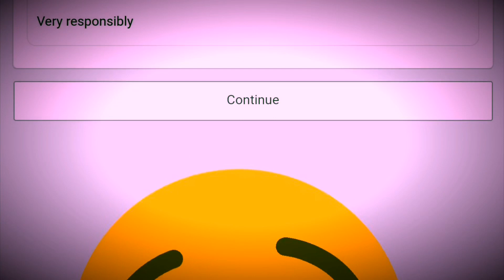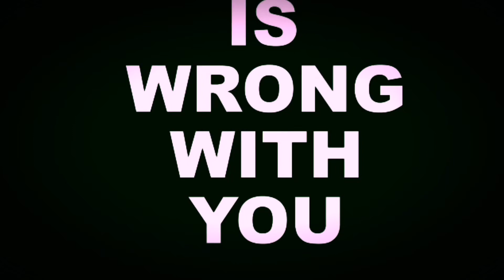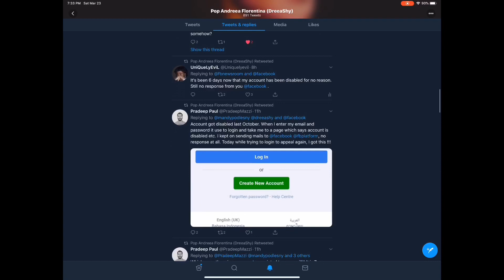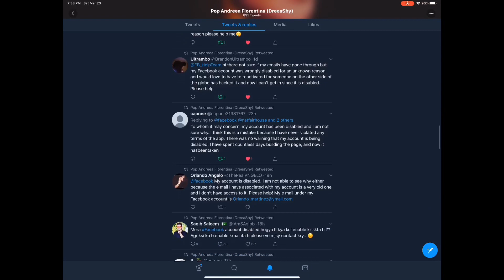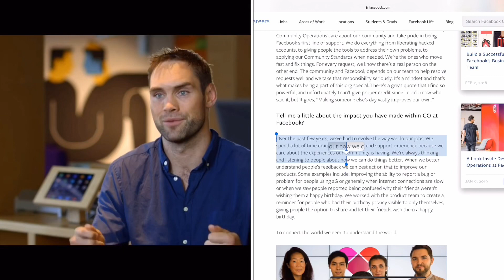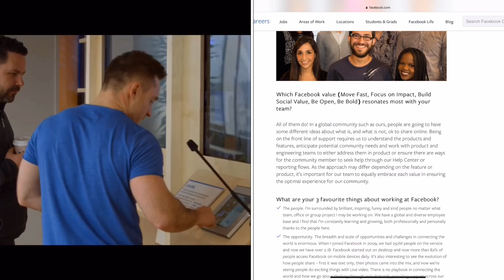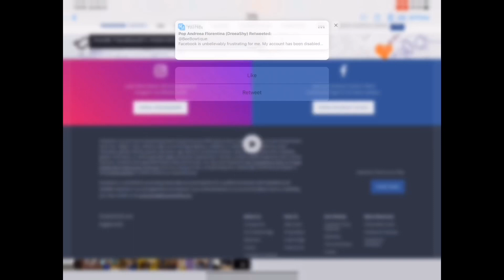Why is Facebook disabling long-standing accounts with no explanation??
**Since posting and sharing this I was interviewed by a journalist from 'The New York Times'  you can find the article I participated in here:

[Thanks for rendering my video into tip-top baked potato quality!! Some of the font is practically illegible. Aaaah well. 😂]

About a week ago I noticed that my account had been disabled and I was provided no explanation and had not posted anything that violated their terms/standards. I have been attempting to contact them in numerous ways to resolve the issue and have been met with silence. I then noticed that this was happening to others as well. I’ve reached out to [tech] publications on Twitter as well and they don’t seem to think this is a cause for concern either based on the lack of response I’ve been receiving. I also find it interesting that this shadiness is occurring right before an important presidential election year and I’m very political on Facebook.